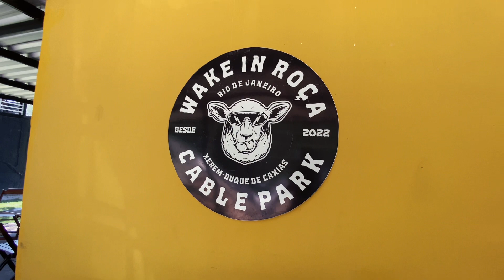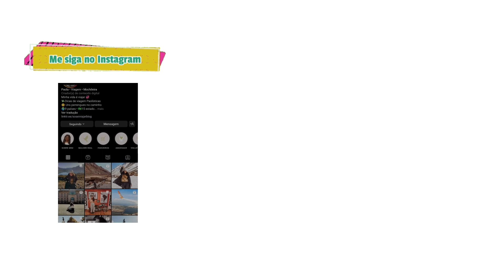Conhece XERÉM? Paraíso escondido no RIO DE JANEIRO onde se faz de tudo!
E aí?
Nesse vídeo vamos conhecer um paraíso a 1 hora da cidade do Rio de Janeiro. Em uma onda de calor, fomos para Xerém, conhecer o @rocacablepark ) e fizemos wakeboarding.
Bora lá?